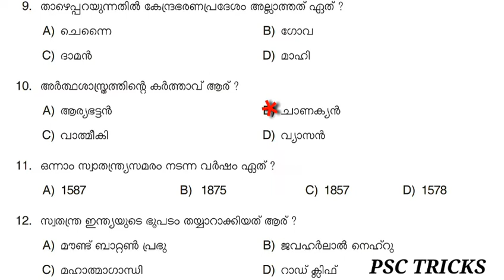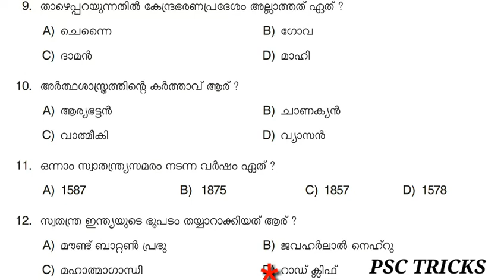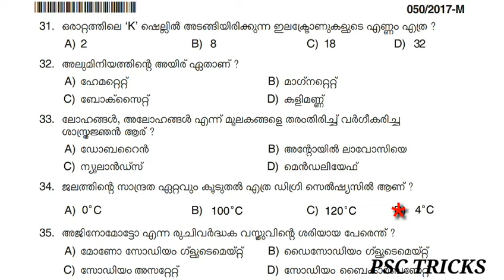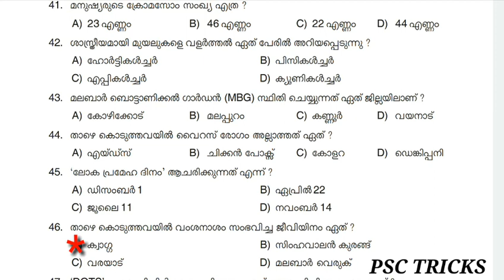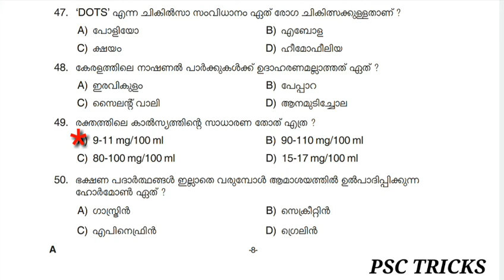Kerala PSC LDC previous year question paper / LDC Rank നിങ്ങൾക് സ്വന്തം /LDC 2020